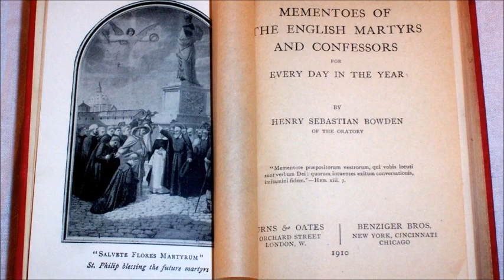English Martyrs: Thomas Pounde, SJ ~ Conversion by Knighthood (9 January)